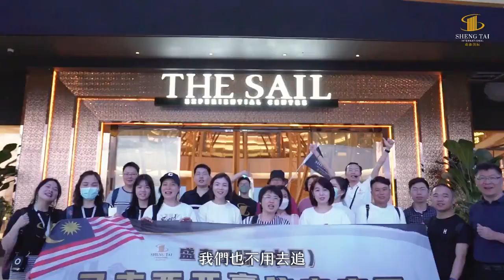的未来地标项目 一帆风顺 非常有前景和投资潜力 得到了雪隆潮州会馆会长的信任和支持 林家光会长也分享了自己的投资感受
非常有前景和投资潜力
得到了雪隆潮州会馆会长的信任和支持
林家光会长也分享了自己的投资感受